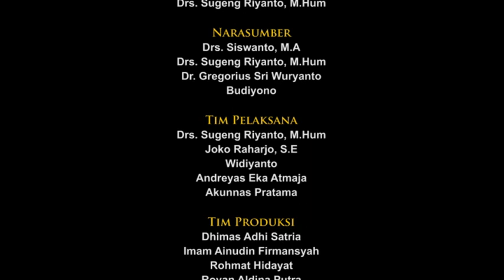menguak rahasia situs liyangan bagian 2